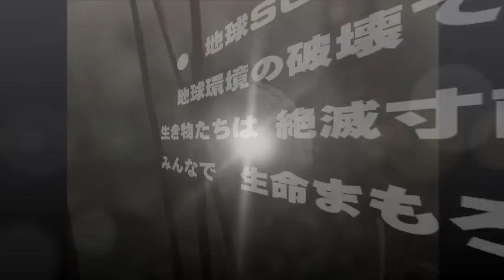Mind Creation(9) // UFO University ( UFO大学 UU )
地球環境の破壊が　進んでいます。　ビジネス等による資源開発などにより環境は　深刻なほど破壊されつつあり　このままいくと人類の文明も　その他の生命体も　みんな消滅すると推測されます。
　　地球の未来のために　より良いバランスのとれた社会のために　いやし と 心の豊かさを育てて下さった自然環境に　ありがとう ございます と感謝したいです。　　みんなで　自然を守っていきたいものですね。
　　　UFO大学( UFO University / UU )　からの公共ボランティア提言です!